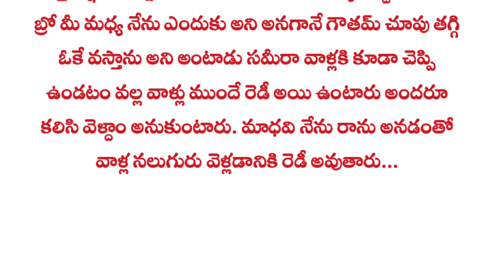♥️ ఇష్టసఖి ♥️:-part 7|Telugu best love stories |Heart touching love stories in telugu|Telugu Kathalu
ఇష్టసఖి |Telugu best love stories |Heart touching love stories in telugu|Telugu Kathalu @mynasfoodandmynastories